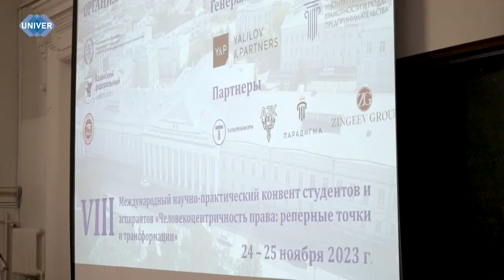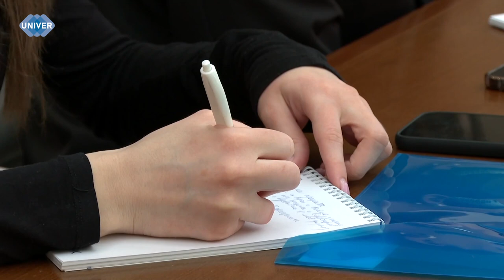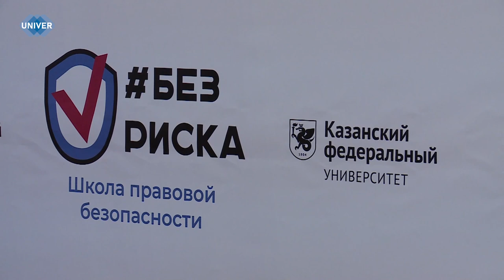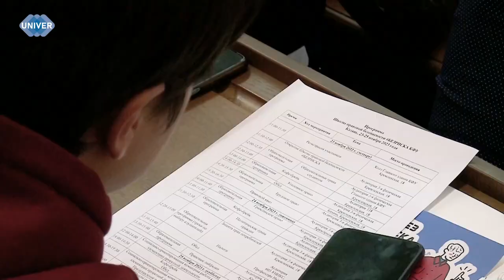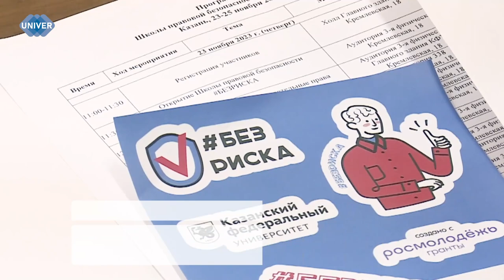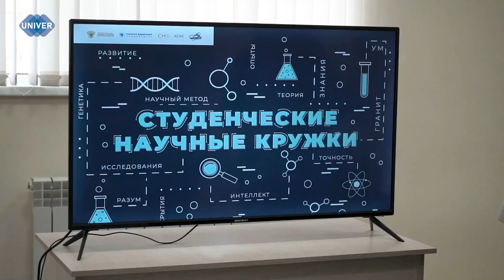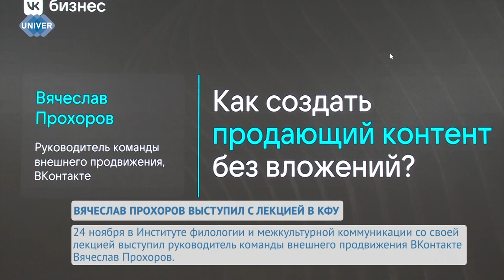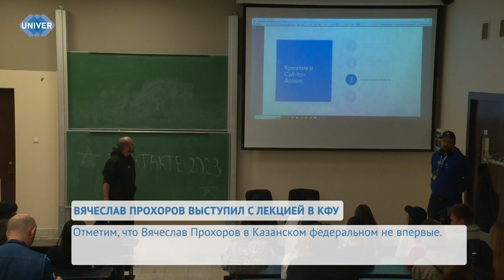UNIVERНОВОСТИ от 24.11.2023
01:58 - 26 ноября стартует II Молодежный научный конгресс стран Организации исламского сотрудничества на базе Казанского федерального университета, где пройдёт вручение Премии молодых лидеров БРИКС и ШОС. В связи с этим было решено провести также открытие Международной модели Организации исламского сотрудничества, ключевыми участниками которой стали студенты вуза. О мероприятии расскажет Валерия Карташова

05:00 - 23 ноября в Казанском федеральном университете стартовала школа правовой безопасности БЕЗРИСКА. Что нужно знать об Уголовном кодексе РФ, почему закон о защите прав потребителей не работает и какими полномочиями обладает собственник – это лишь некоторые из вопросов, ответы на которые участники смогут узнать на лекциях преподавателей юридического факультета, а также практикующих юристов – выпускников Казанского федерального университета

09:00 - В Центре деятельности органов студенческого самоуправления иногородних студентов Казанского федерального университета прошла Научно-образовательная школа актива студенческих научных кружков Республики Татарстан. Помимо знакомства с единомышленниками, каждый присутствующий смог узнать больше о студенческих научных кружках и их деятельности в целом. О том, как прошло мероприятие, расскажет моя коллега Елизавета Газизянова

11:50 - Есть ли такая интернет-платформа, на которой можно продвинуть любое видео, пост или рекламу? Руководитель команды внешнего продвижения ВКонтакте Вячеслав Прохоров на своей лекции ответил на этот и многие другие вопросы студентов Казанского федерального университета